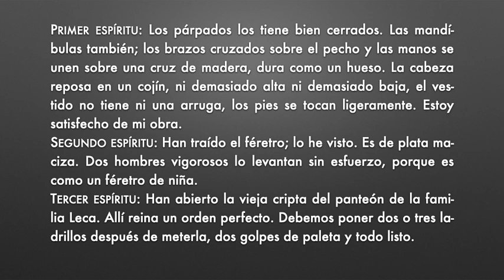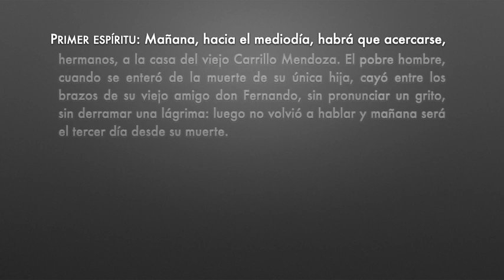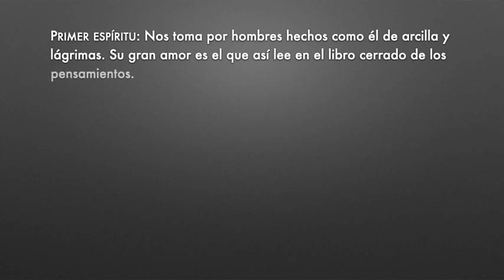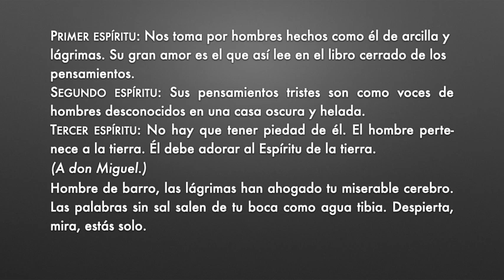O. Milosz en el Calendario de escritores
1535 Thomas North
1779 Tom Moore
1789 Bernhard Severin Ingemann
1839 Luigi Capuana
1858 Lizzie Black Kander
1877 Maksimilian Voloshin
1881 Daniel François Malherbe
1908 Ian Fleming
1910 T-Bone Walker
1911 Randolph Churchill
1911 Fritz Hochwälder
1912 Tísner
1912 Patrick White, Nobel 1973
1915 Joseph H. Greenberg
1916 Walker Percy
1919 May Swenson
1922 José Craveirinha
1924 Isabella Leitner
1925 Bülent Ecevit
1932 Stephen Birmingham
1940 Maeve Binchy
1941 Guntram Vesper
1945 Bruno Estañol
1952 Claire Bibby
1953 Debby Atwell
1957 Elías Jacquez

unOLIVOediciones.blogspot.com